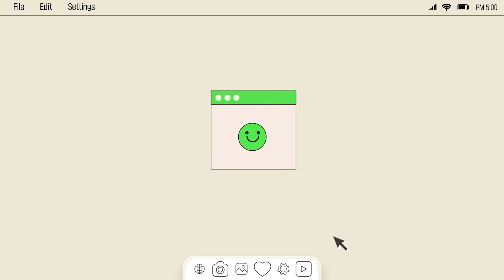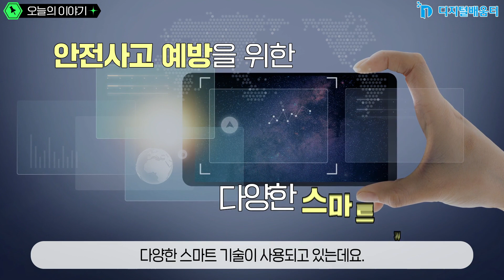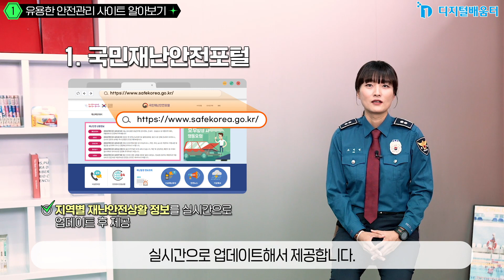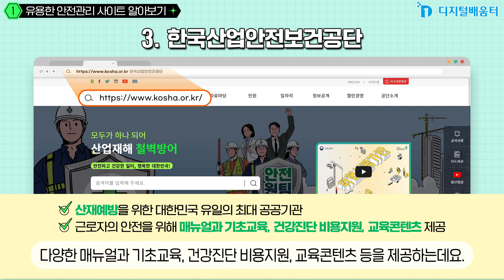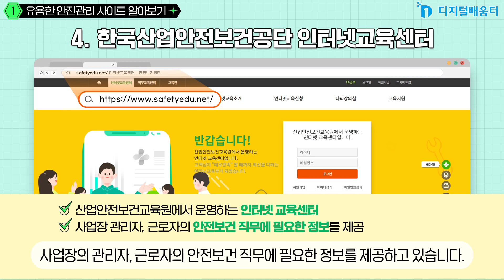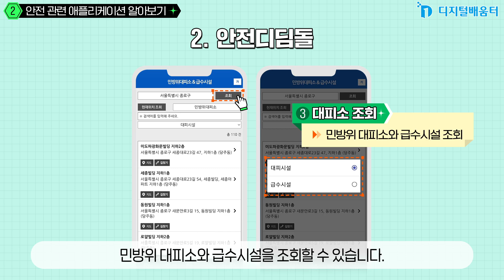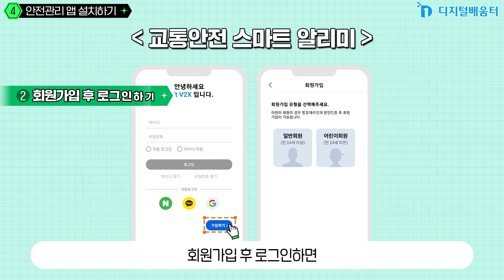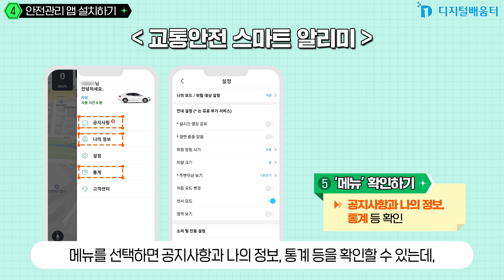생활 40. 스마트 기술로 안전한 생활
· 안전을 지키기 위한 스마트 기술을 설명할 수 있습니다.
· 안전을 지키기 위해 스마트폰 설정을 변경할 수 있습니다.
· 안전을 지키기 위해 스마트폰에 앱을 설치하고 활용할 수 있습니다.